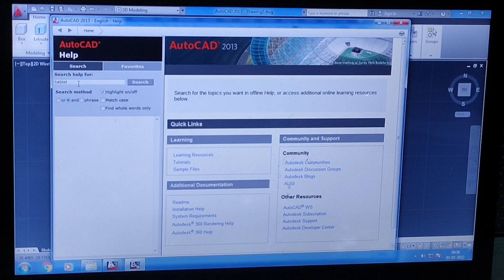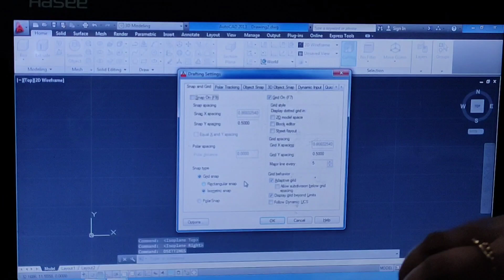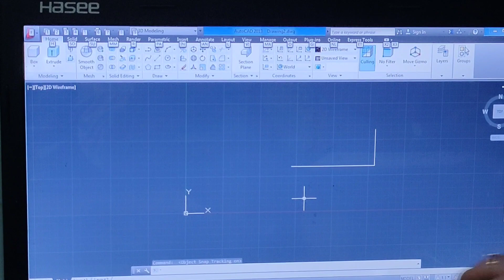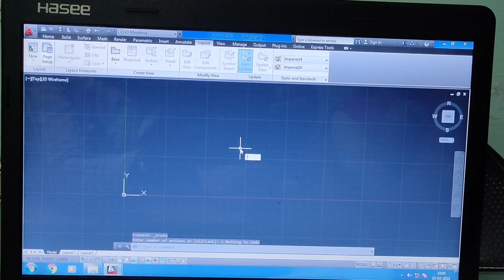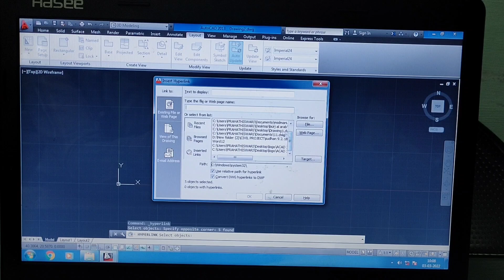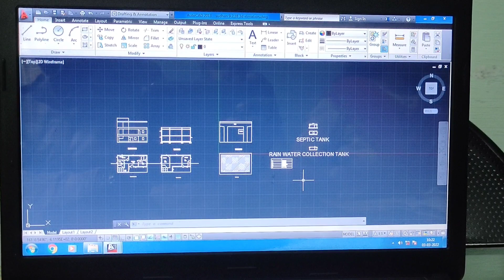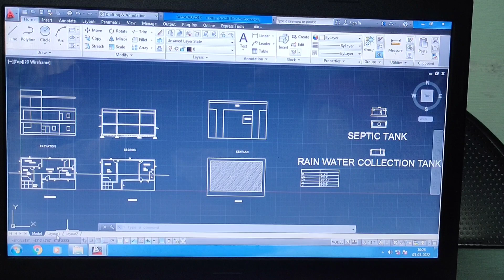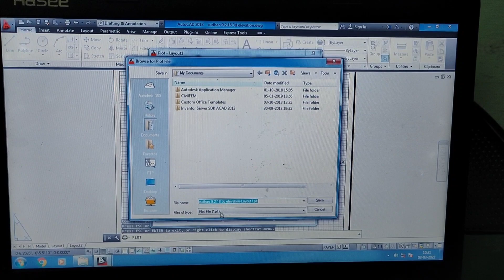Tnpsc surveyors and draughtsmen Examination CADD part : 2